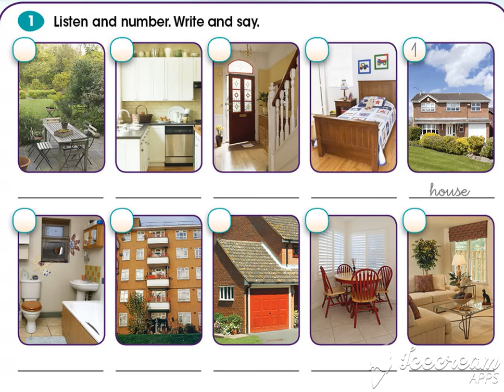PB page 80